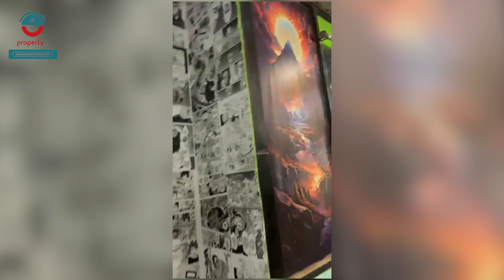Ashya cafe And Restro on sale at Sundarijal#trending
गोकर्णेश्वर नगरपालिका वडा नं १ सुन्दरीजलमा अवस्थित  बौद्धबाट ५ किलोमिटर भित्र मेन बाटोमा राम्रो संग चलिरहेको आशिया क्याफे एण्ड रेस्टुरेन्ट मासिक रु ३० हजार भाडा पर्ने , ४०-५० जना मान्छेको क्षमता र दैनिक रु ११ हजार -१२ हजार व्यापार भैरहेको आशिया क्याफे एण्ड रेस्टुरेन्ट व्यस्तताका कारण तुरुन्तै बिक्रीमा !
मुल्य १० लाख
 सिधा क्याफे धनिको सम्पर्क नं : ९७४५३०७०२६

यदि तपाई पनि यसरीनै आफ्नो Property को बिज्ञापन गर्न चाहनु हुन्छ भने हामीलाई सम्पर्क गर्नुहोस.